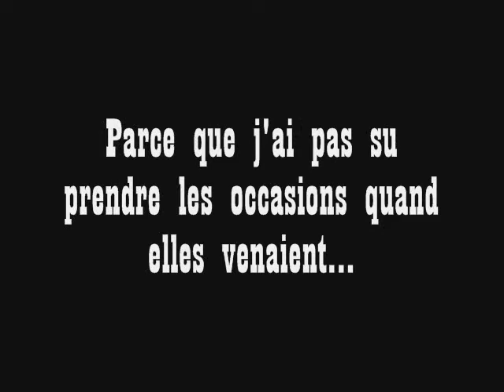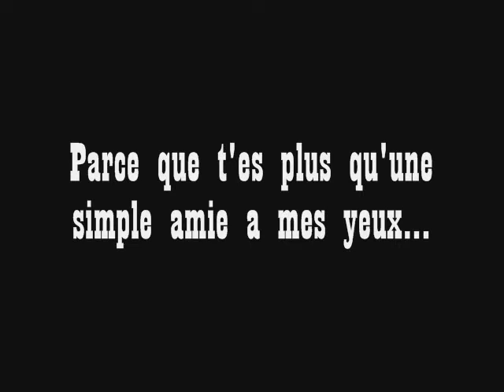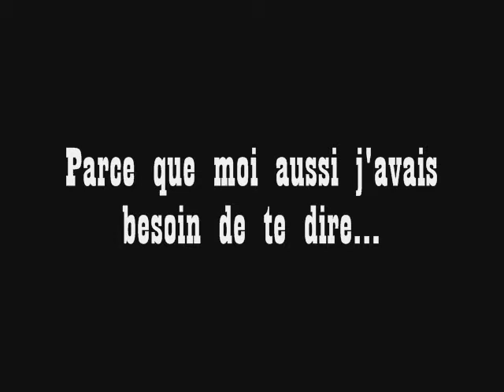ricolagirls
juste pr toi ma best